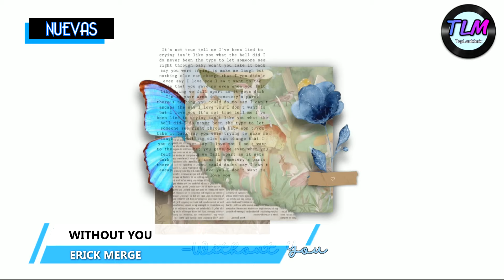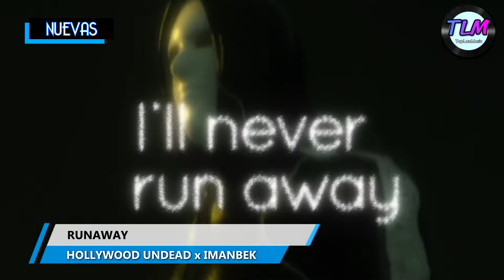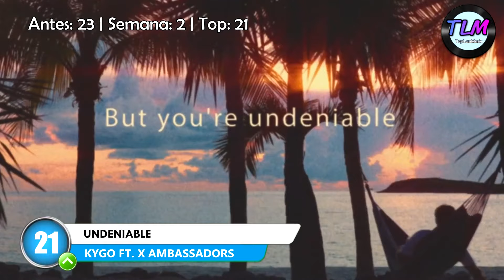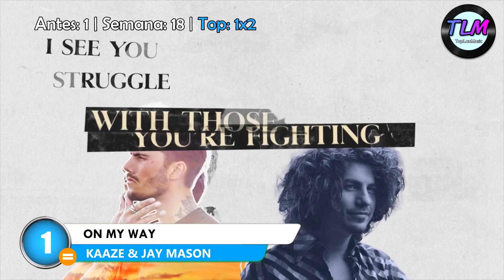Top 50 Música Electrónica Octubre 2021 (Semana 43)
Top 50 con lo más nuevo de la música electrónica y las canciones más votadas de la semana.